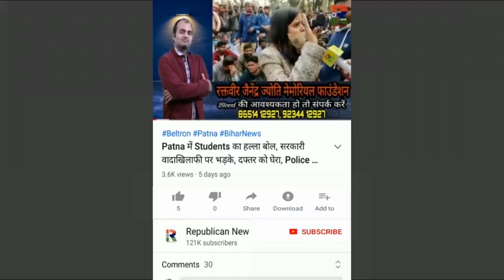Bihar में लगेगा Lockdown ?, Co Rona पर CM Nitish का बड़ा बयान, RTPCR सबसे जरूरी, सुनिए नीतीश कुमार को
क्या बिहार में फिर लगेगा लॉक डाउन? कब लॉक डाउन लगाएगी नीतीश सरकार? खुद सीएम नीतीश बता रहे हैं बदतर हालात। आरटीपीसीआर पर भी बोले। देखिए वीडियो।